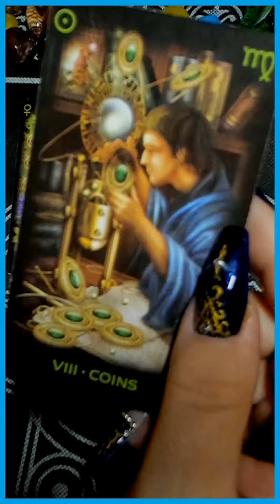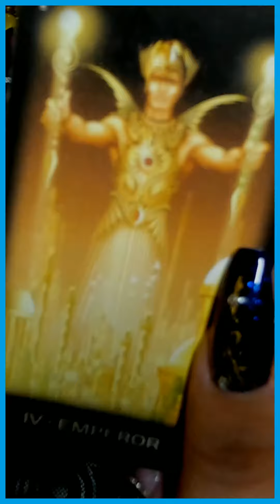КАКОЕ СЧАСТЬЕ СВАЛИТСЯ НА ГОЛОВУ? таро сегодня/на любовь/на будущее